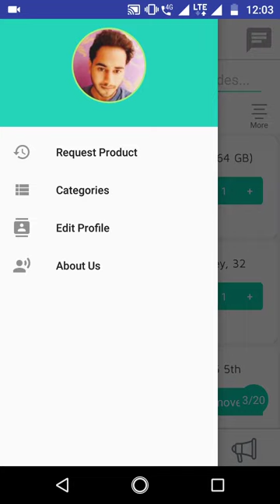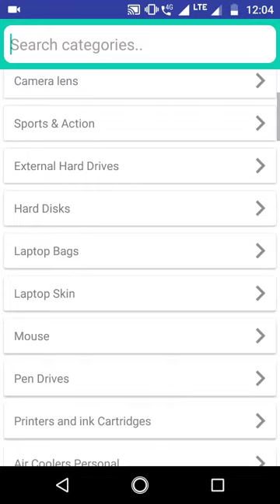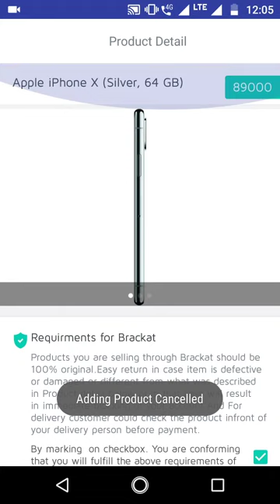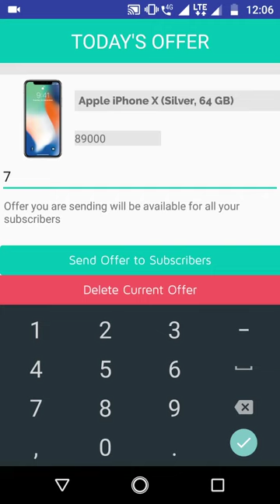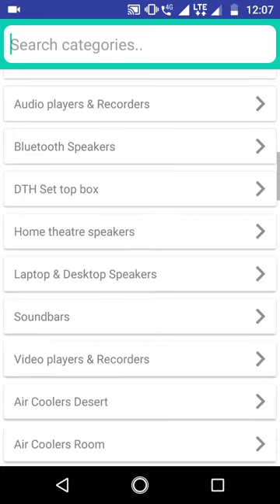BRACKAT services l Online Regional Store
BRACKAT !
An Online REGIONAL Store.
Expanding Consumer Relations on regional level.
Following Clip will help you understand basic structure and functions of app.